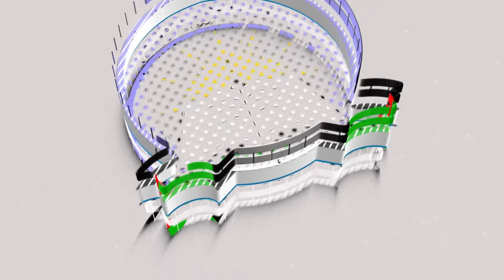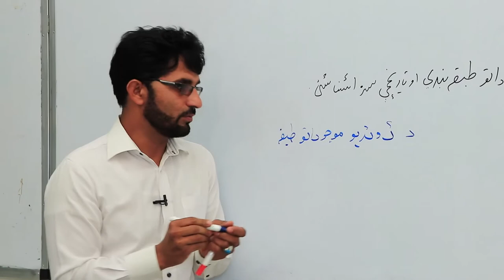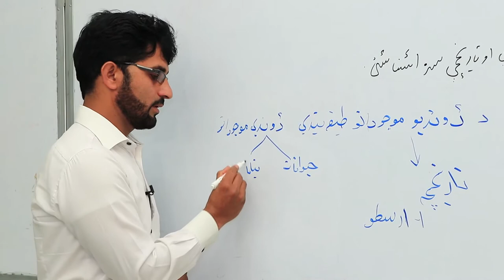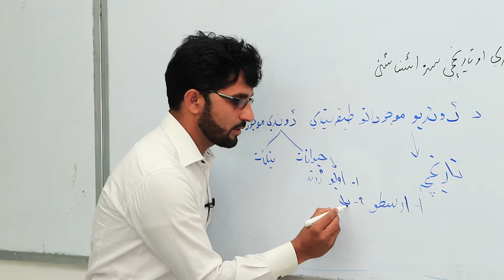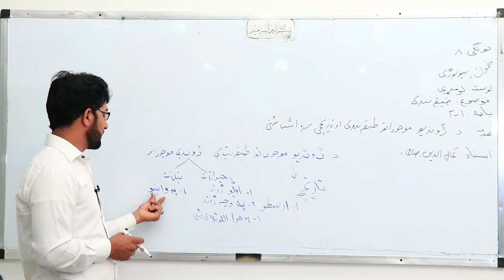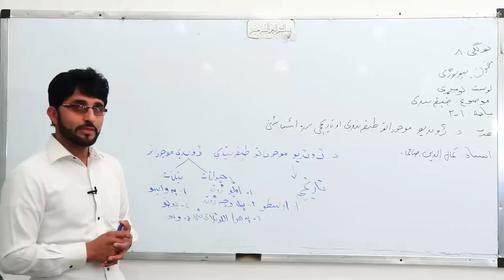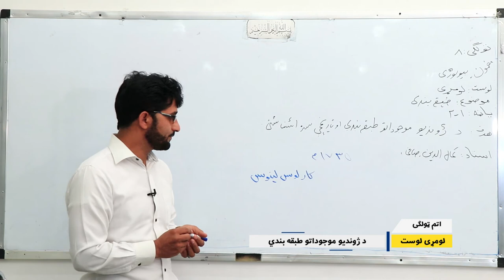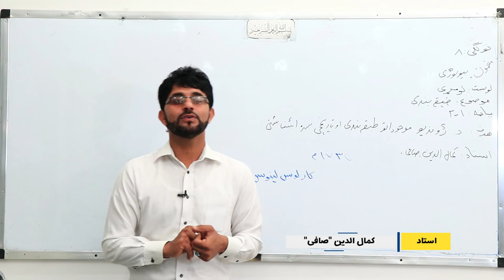اتم ټولګی - بیولوژي مضمون-لومړی لوست-(دژوندیو موجوداتو طبقه بندي)